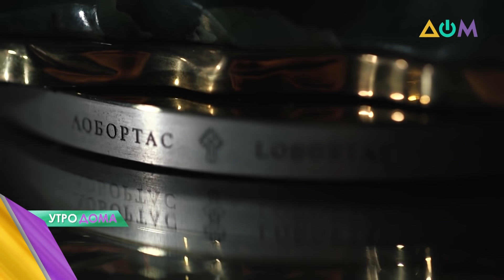Ювелирный дом Игоря Лобортаса: как создают уникальные изделия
Больше 20 лет ювелир Игорь Лобортас создает ювелирные шедевры для королевских семей, президентов и самого Папы Римского. В его салон в Киеве попасть можно исключительно по записи. Прямо у входа выставлены скульптуры, каждая из которых стоит от нескольких сотен тысяч до миллиона долларов. Уберечь ценные изделия от краж и подделок помогает фирменный знак компании – Lobortas.
Больше узнавайте в сюжете программы "Утро Дома".